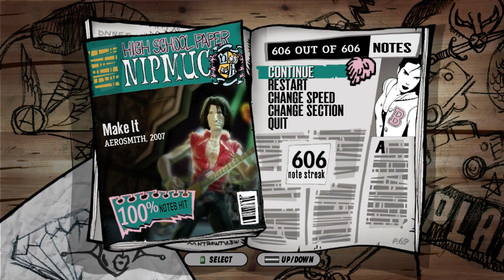Guitar Hero: Aerosmith - 'Make It' Expert 100% Bass FC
"Make It" - Aerosmith
Kind of fun song on bass. Most of the songs on the first tier are actually kind of fun to play, unlike some songs in later tiers which are complete snooze fests.